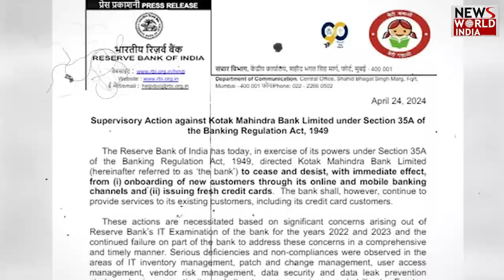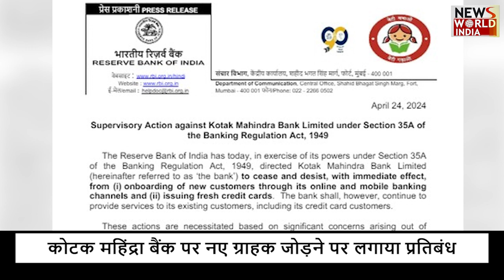कोटक महिंद्रा बैंक पर आरबीआई की गिरी गाज... RBI | KOTAK MAHINDRA BANK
Banking sector regulator Reserve Bank of India has taken major action against Kotak Mahindra Bank. RBI has banned banks from adding new customers and issuing credit cards through online or mobile banking channels. However, RBI has said in its direction that it can continue to provide services to its existing customers including credit card customers.